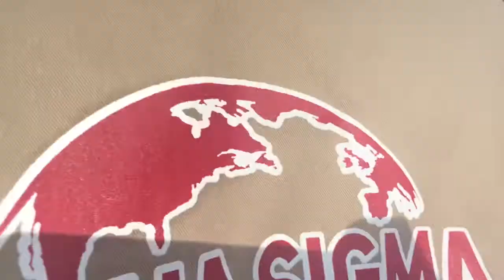Southern University Homecoming Vlog💙💛 | Into My Life🤗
I appreciate the new supporters. I love y'all so much. Thank you for supporting me Instagram